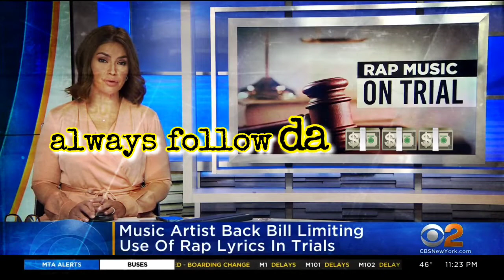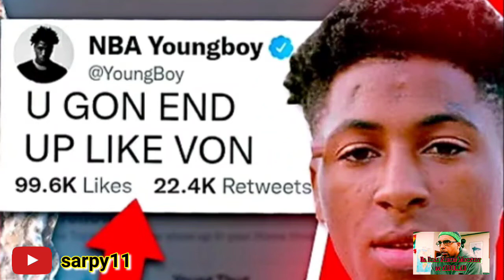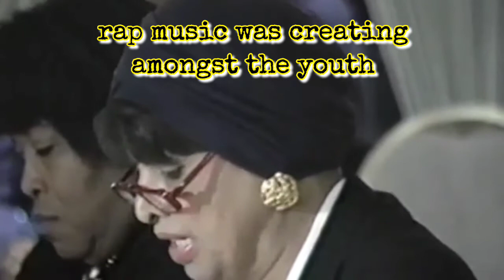Rap Music On Trial?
Da Real Street Ministry by ABDULLAH